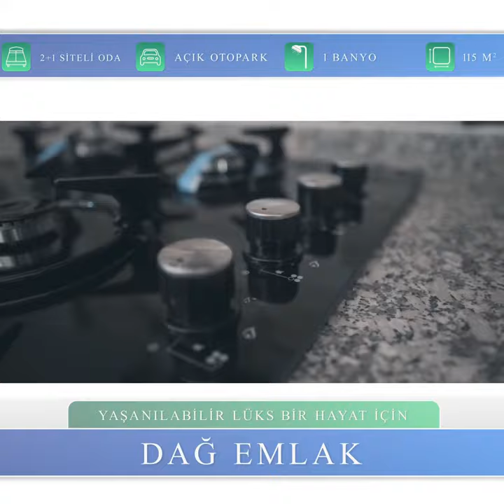Mardin Siteli 2+1 Doğal Gazlı Full Dairemiz Satılıktır